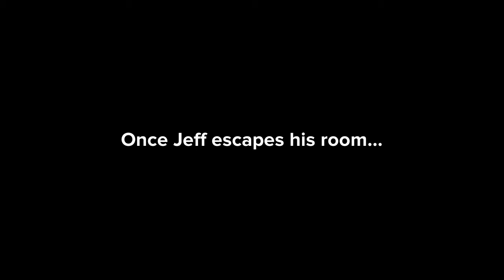The Adventures Of Jeff S4E2: Jeff Gets Mr. Creep Arrested/Ungrounded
Ignore the animation error during the scene with Larry. I didn't notice it at first